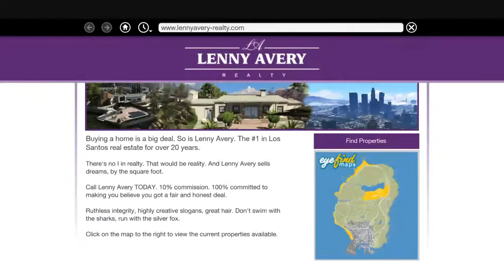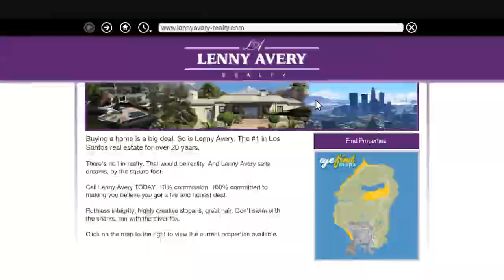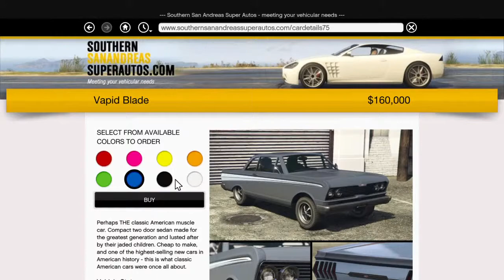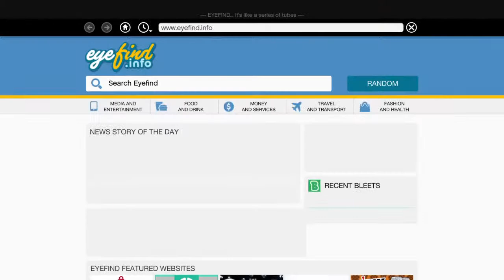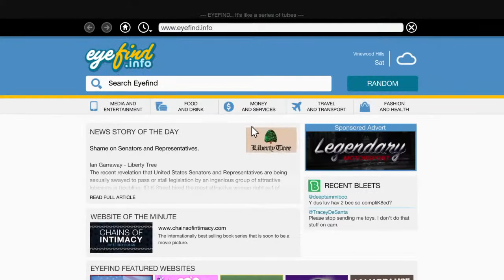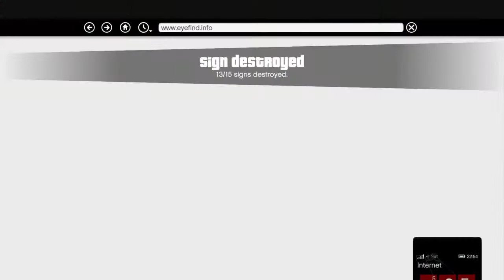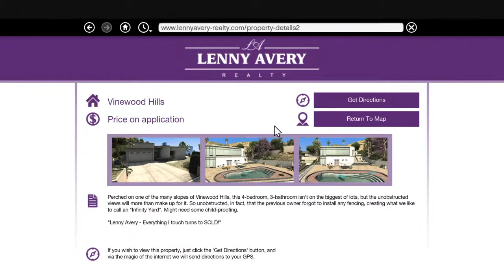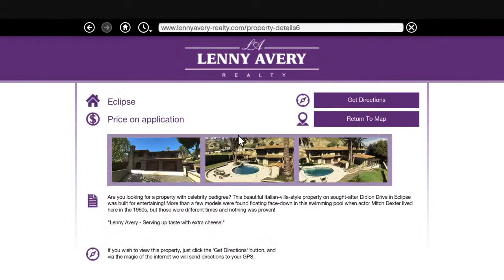GTA 5Jimmy Wilson 02 pat 1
Jimmy gaming channel